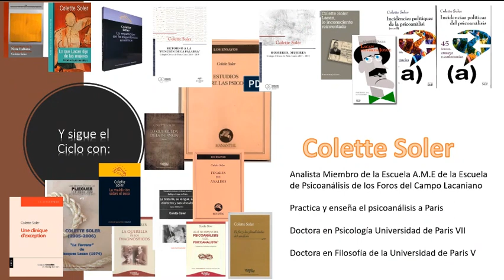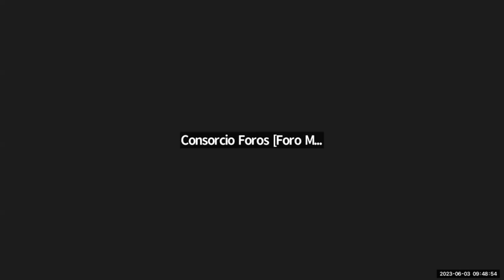D MARIN PRIMERA CONFERENCIA DISCUSION CICLO PSICOANALISIS Y ESCRITURA 1 DE 2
"EL PSICOANÁLISIS Y LA LITERATURA2
DOMINIQUE MARIN
AME EPFCL-FRANCIA